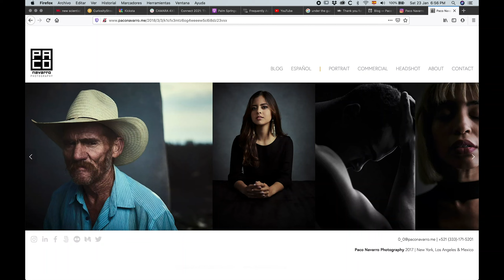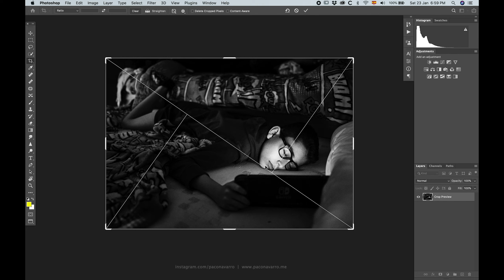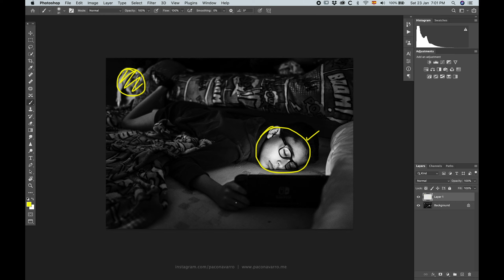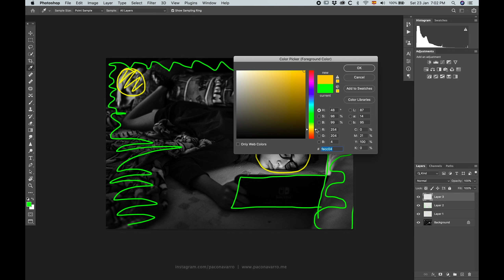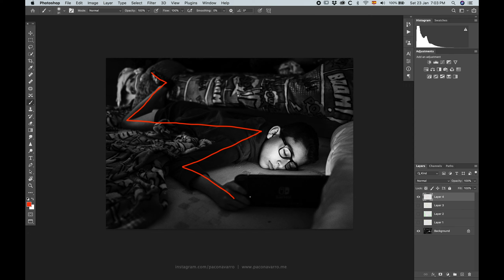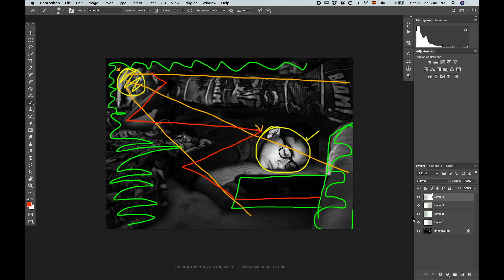La Favorita Semana del 01 al 08 de Enero 2021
Cada semana estaré analizando la imagen favorita de mi feed de Instagram durante la semana y exploraremos porque algunas fotos funcionan mejor que otras, como están construidas y que las hace destacar.